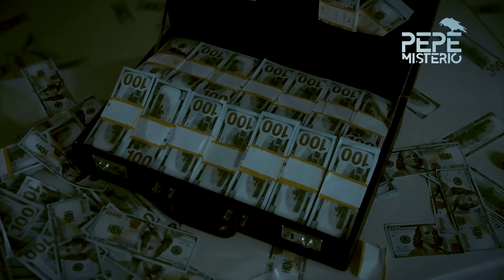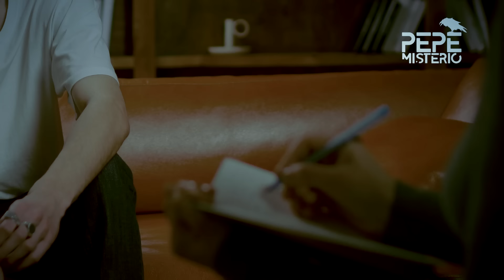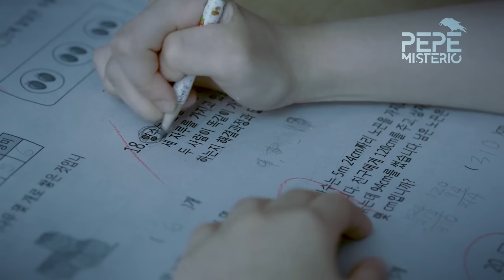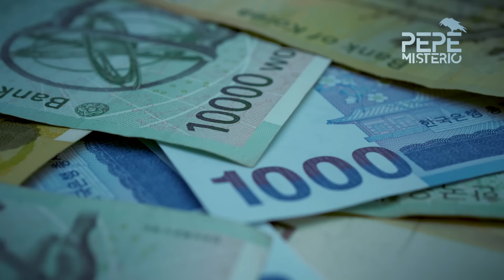Cho Doo-soon el P3DOFIL0 más odiado de Corea del Sur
En diciembre de 2008, una pequeña de 8 años que ahora todos conocen con el seudónimo de Nayoung, se dirigía a la escuela cuando un hombre de 57 años llamado Cho Doo Soon la interceptó, secuestró y arrastró hasta un baño público de una iglesia que quedaba en el camino.